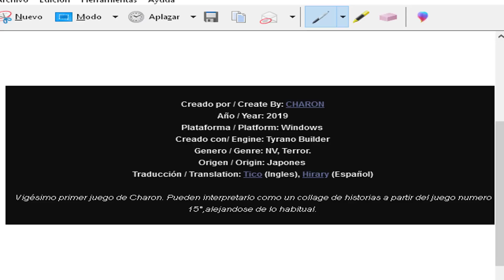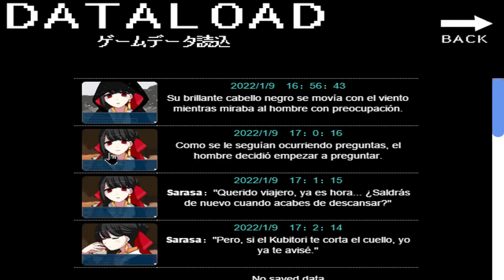LA DAMA COLOR CARMESI - Kubitori Sarasa en ESPAÑOL